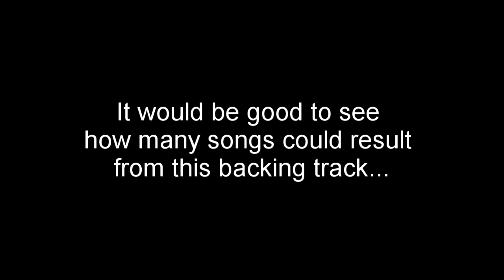Short and sweet ukulele singing backing track - Unfinished song No.14 a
Short and sweet ukulele backing track for singer / songwriter / lyricist to write and record a song with.

Please post your version of the song to Youtube and link to it in the comments of this video :)

If you use the track to make a song for an upload to Youtube or for a non-commercial reason please consider either joining my channel or making a donation via my

You have permission to use this backing track to make a song to upload to Youtube and don't need to worry about copyright for that.

However, if you'd like to use this track for a commercial purpose (e.g. to upload to Spotify etc via a music distributor) please contact me to purchase a non exclusive licence for it.

You do not have permission to content ID a song that uses this backing track.

Pinned comment linking to your song video using using my backing track.
Early access to backing tracks and access to the members' only community tab where you can request / vote for the style etc of the next Unfinished Song (higher level member's votes rank higher)
Request member only videos via the community tab (e.g. how-to videos, tutorials and music and recording advice) and to ask me questions, which I'll try my best to answer.
For backing tracks No.58 onwards where there is more than one instrument a link in the community tab to the individual instrument wavs so you can make your own mix and alter the arrangement.
Big thanks to anyone who joins / has joined :)